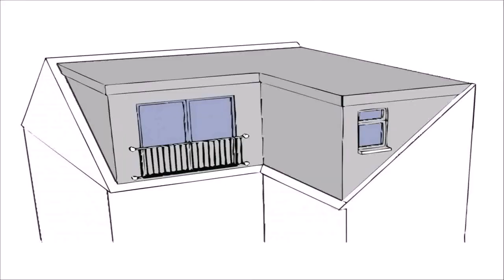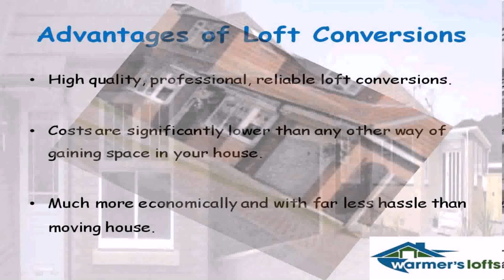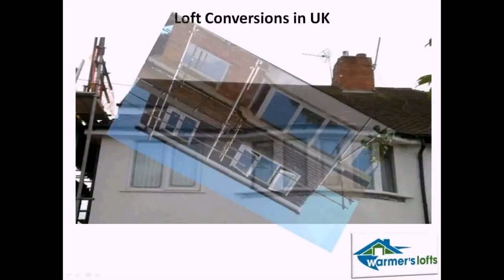Buy Car NY 5% DP